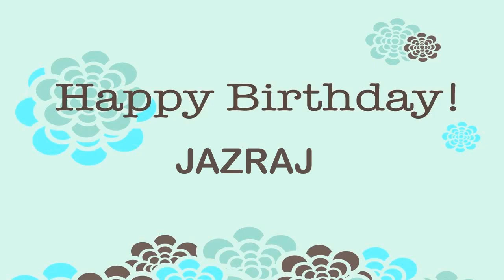Jazraj Wishes & Mensajes